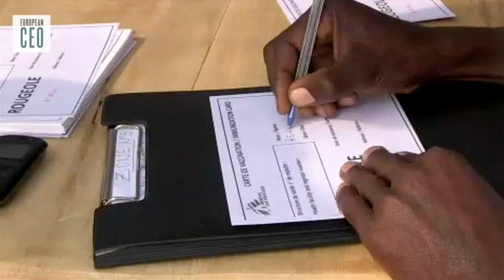BioLingus breakthrough to trade injections for sublingual delivery | European CEO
Injections aren't anybody's favourite healthcare intervention. BioLingus, a Swiss biotechnology firm, has developed a technology that can stabilise different molecules for sublingual delivery – a simple tablet that goes under the tongue. CEO Yves Decadt explains the technology BioLingus has developed, which enables biological molecules – which typically have to be injected, because the body is designed to degrade them – to be delivered sublingually in a pill. The stabilisation technology is inspired by nature, he explains, where plant seeds can preserve proteins and peptides for centuries. And stable molecules don't just mean no more needles – they mean more cost-effective treatments with potentially lower side-effects.